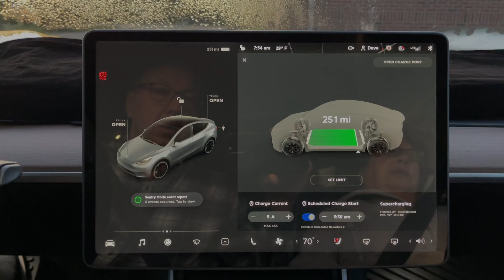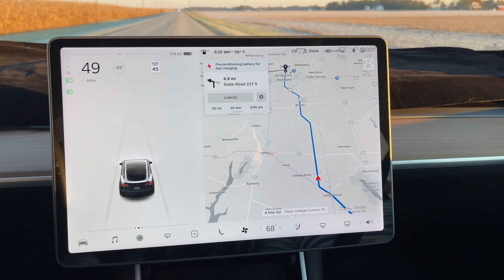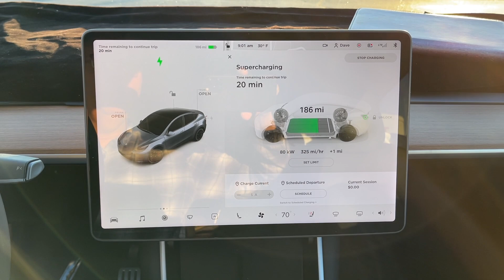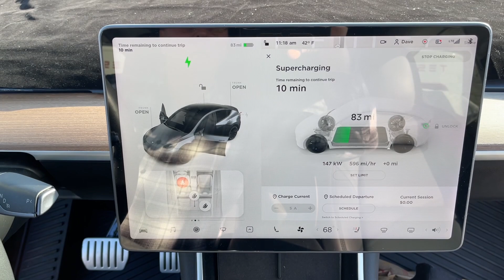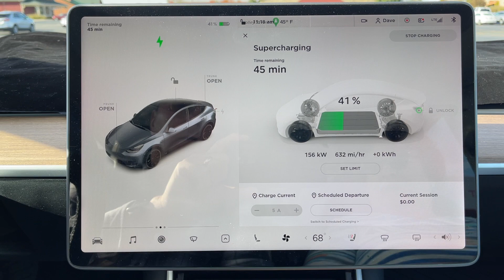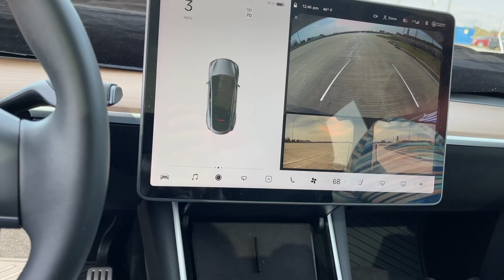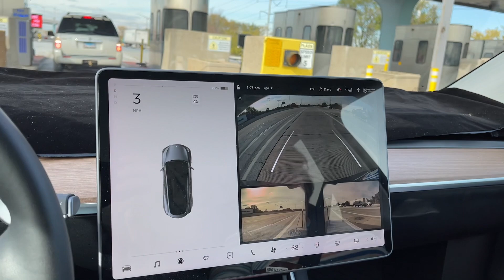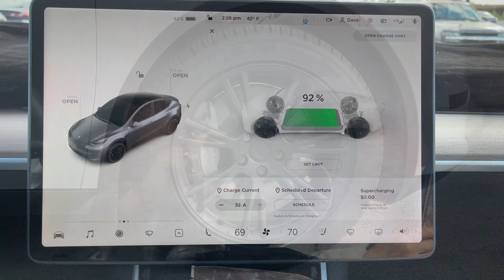Tesla Model Y Road Trip, It's Wisconsin - Day 2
I am headed to Wyoming from North Carolina in the Tesla  Model Y Electric Vehicle with my wife.  We are visiting friends along the way.  Ride along to see how an electric car handles the road conditions.    Have a Look.